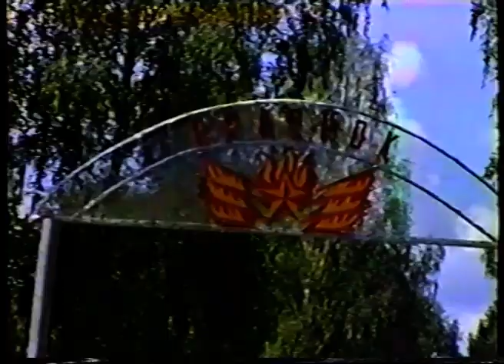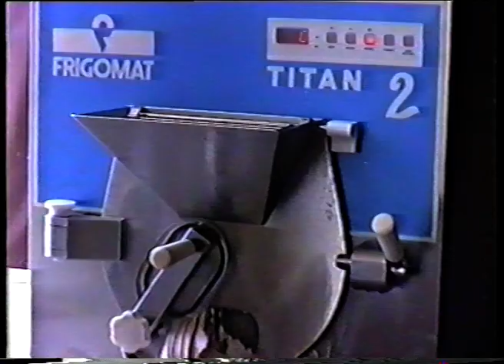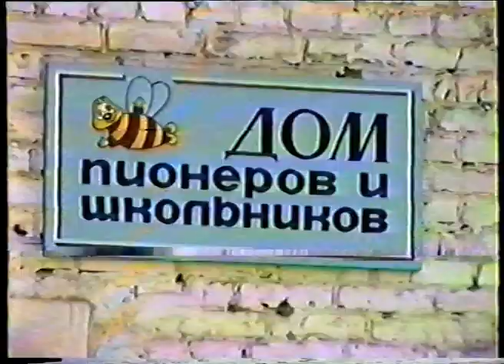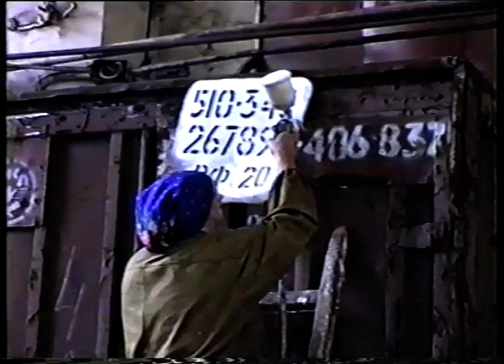Новости от 5 августа 1994 г.Янаул